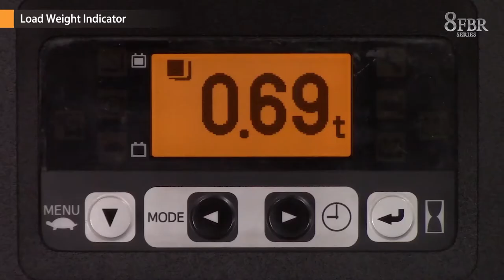TOYOTA Stand up Reach Forklift 8FBR Load Weight Indicator